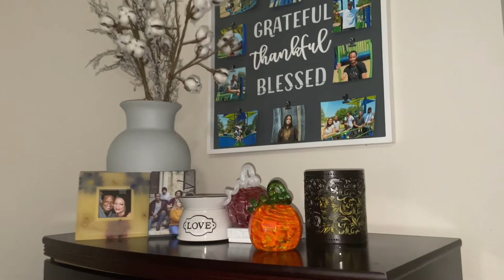Glass Blowing for Beginners//We Made Glass Pumpkins//Follow me I'm a foodie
Watch as we take you with us on a trip to Dallas Glass Art where Nicole and Zoee  learn how to make a pumpkin.  As we are beginner glass blowers, the class takes you step by step on the journey to making glass art.  We chose our colors that created a colored glass pumpkin. Follow me , because I'm a foodie as we end the day with "Foodie Fun" at The Henry, one of the best restaurants in Dallas, TX.  This is also the day Nicole finds out she has been singing the wrong song lyrics to the song "Love Shack" by the B52s.  Bucket list glass blowing can now officially be marked off Nicole's bucket list on 2 Tears in a Bucket List.

Equal X-Gregory David
Gotu Kola-Sarah the Instrumentalist
Hitting the Road-Gregory David
iMovie Sounds
Camera Shutter
News

Visit:
Dallas Glass Art
1820 Irving Blvd.
Dallas, TX.